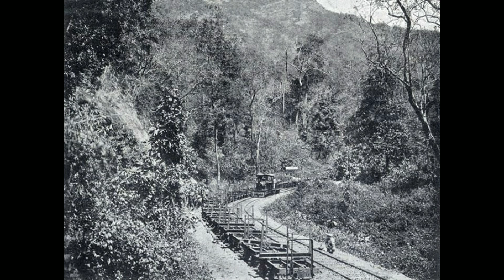Parambikulam to Chalakudy Tramway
Parambikulam sanctuary
Parambikulam Tiger reserve
Parambikulam Tramway
Chalakudy
Parambikulam Dam